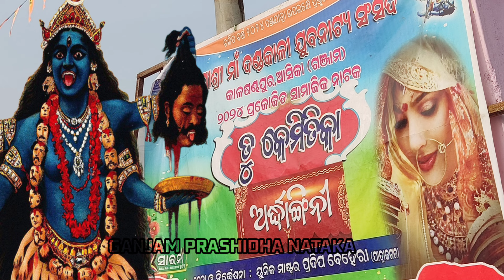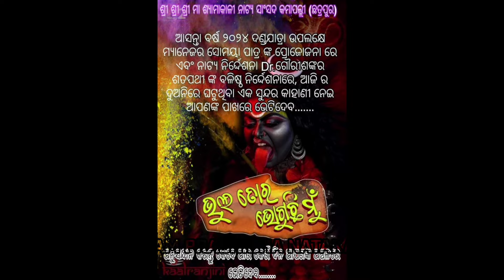ଗଞ୍ଜାମ ଦଣ୍ଡ ନାଚ 2024 || କେଉଁ ଗ୍ରାମର କେଉଁ ଅପେରା || jay maa kali || danda naca 2024